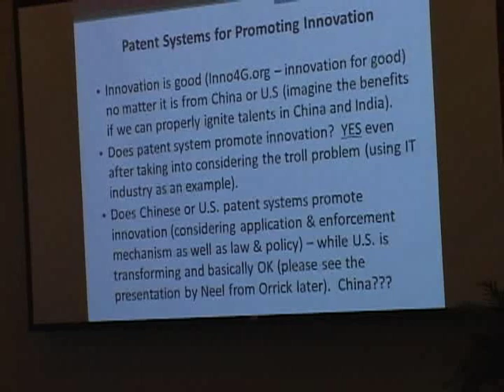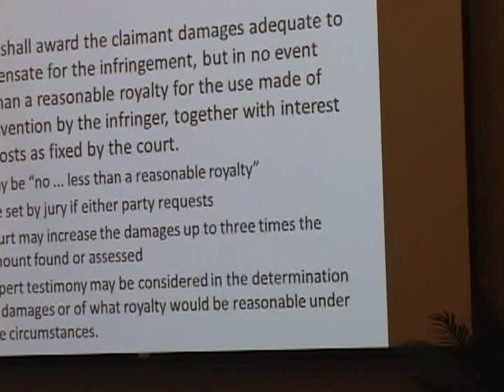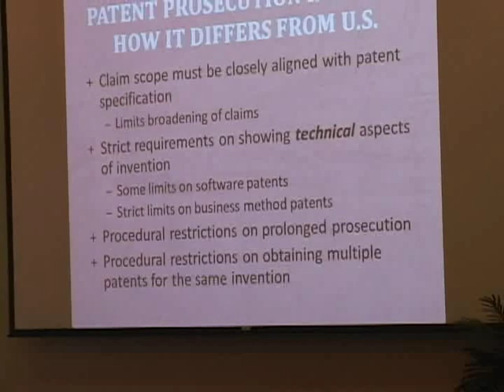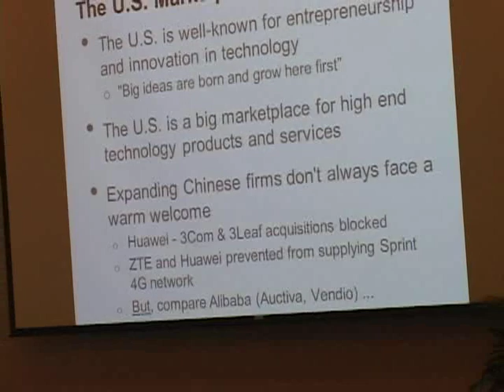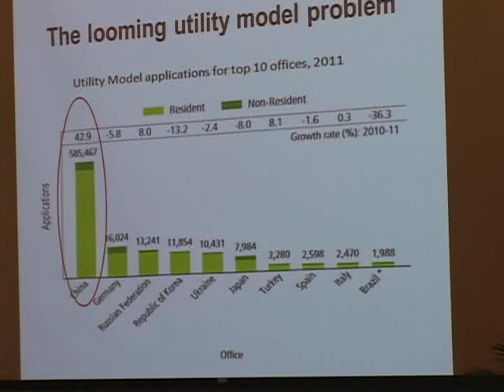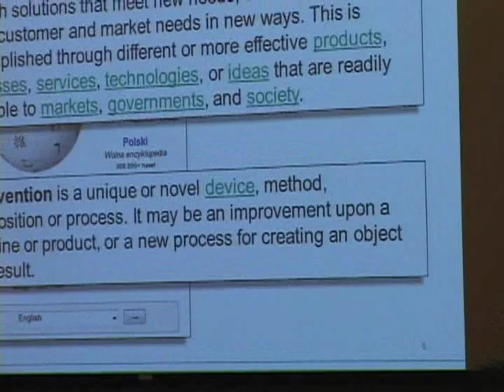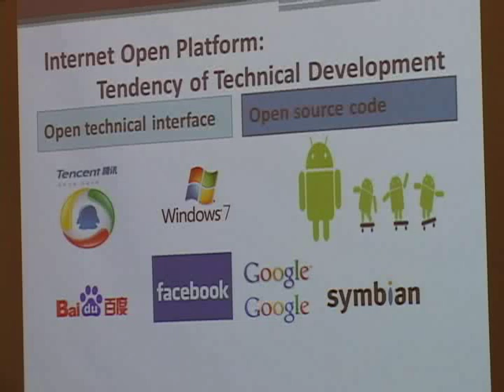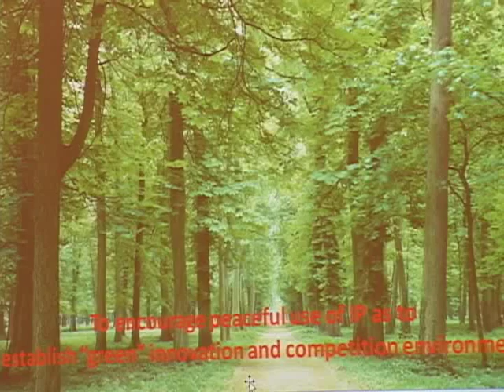Internet Law and Public Policy Conference | Patent Litigation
On May 3-4, 2013, Stanford's Program in Law, Science and Technology hosted the Second Stanford-Peking University Conference on Internet Law and Public Policy.
 The conference featured discussions on cutting-edge internet-related legal issues affecting companies and individuals in the United States, China and worldwide.
  Panel 5 of the conference focused on Patent Litigation and how, since the U.S. and Chinese patent systems encourage software and high-tech innovation, damages for these two systems are calculated.